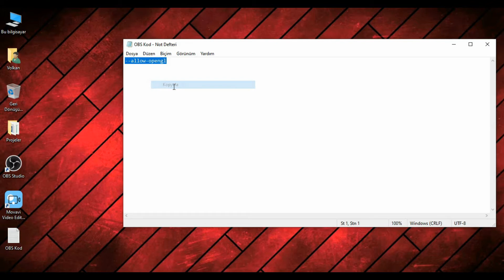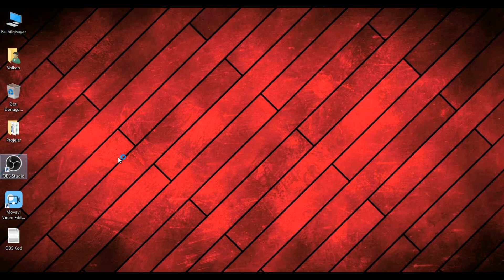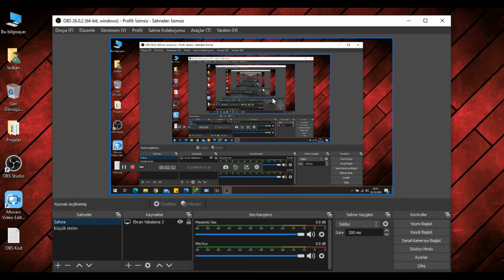OBS STUDIO Siyah Ekran Sorunu Çözümü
OBS Studio Kullanmaya yeni başlayanlar için ya da hali hazırda kullananlar için karşılaşılan SİYAH EKRAN hatasının çözümünü ayrıntılı bir şekilde sizlerle paylaştım.

Hedef satırının olması gereken hali :
"C:\Program Files\obs-studio\bin\64bit\obs64.exe" --allow-opengl

Gerekli olan kod:
--allow-opengl

Not: obs64.exe nin sonun olan " işaretinden sonra boşluk bırakmayı unutmayın. Aksi halde kodu kabul etmeyecektir.